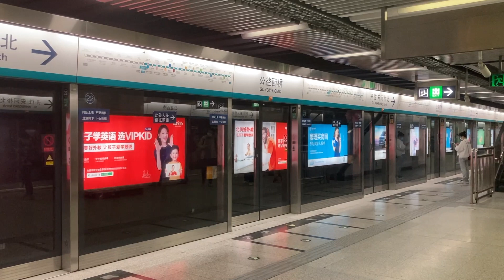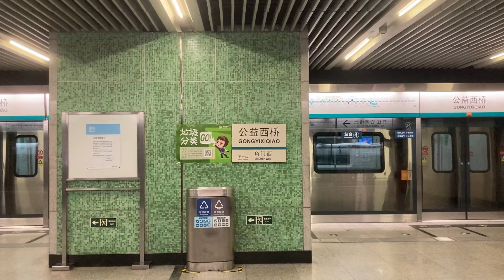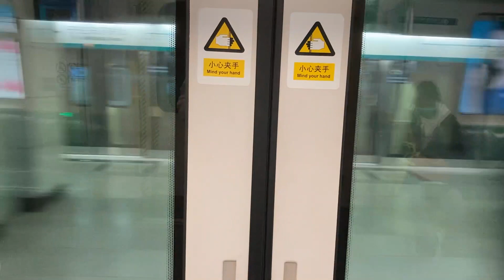北京地鐵 四號線 公益西橋站 Beijing Subway Line 4 Gong Yi Xi Qiao (West Bridge) Station